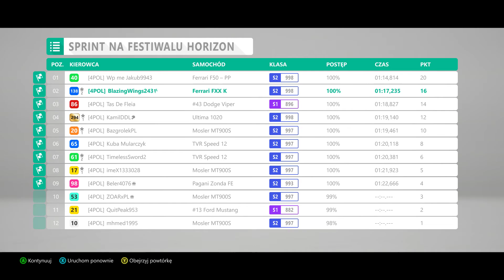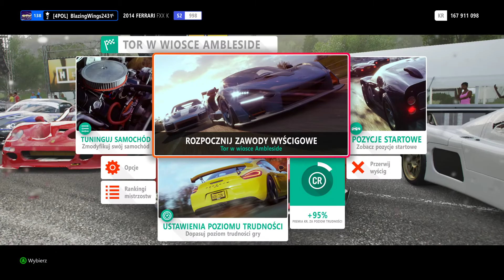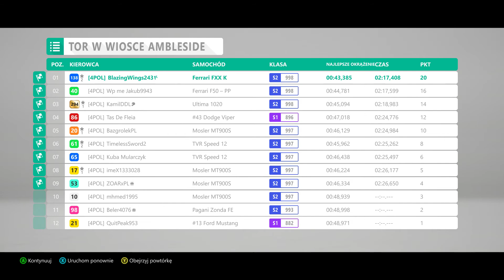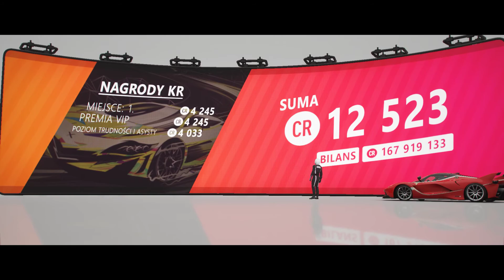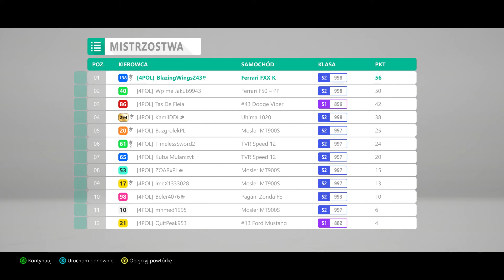Forza Horizon 4 | Vuhl In The City Championship | Unbeatable Difficulty